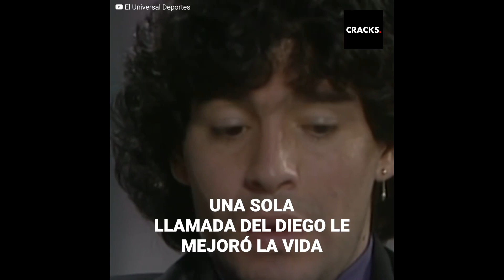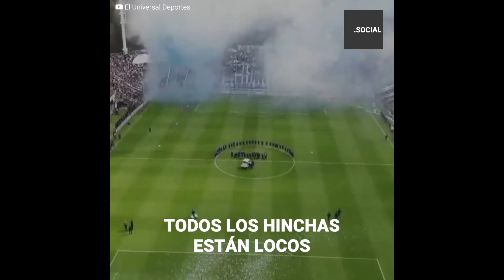La enigmática llamada de Maradona a Gallardo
“Tras fallar ese penal Maradona fue el primero en llamarme...ese gesto me cambió la vida”.

Marcelo Gallardo contó su anécdota más emotiva con el Diego. Cuando era apenas un juvenil le llovieron las críticas por su desempeño y hasta lo querían fuera de Argentina.

Pero el ‘10’ tomó el teléfono y con una sola frase le transformó el futuro al ‘Muñeco’ y le expresó lo que nadie más podía decir.